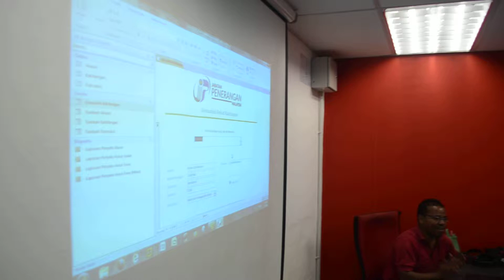Kursus Minit Mesyuarat dan Kewangan K1M Parlimen Pdg Besar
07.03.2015 : Kursus Minit Mensyuarat dan Kewangan K1M Parlimen Padang Besar di Pusat Internet 1 Malaysia Kampung Felda Chuping,Perlis